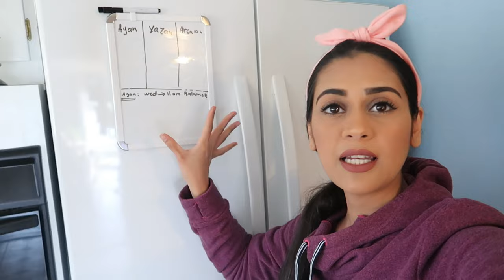ترتيب وتنظيم المطبخ (أفكار وحيل) للمطبخ الصغير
لترتيب وتنظيم المطبخ الصغير أو للمساحات الصغيرة
باسعار رخيصة نقدر نرتب المطبخ بسهولة

علب البهارات الصغيرة
علب البهارات الكبيرة
كونتينرات xo
ترتيب المعالق الخشبية للادراج
ترتيب السكاكين
العلب الفخار لتخزين الشاي والقهوة والسكر
الصحن الي يلف
الحاويات الي في الثلاجة
الارفف من ايكيا
سلة البصل والبطاطا من ايكيا